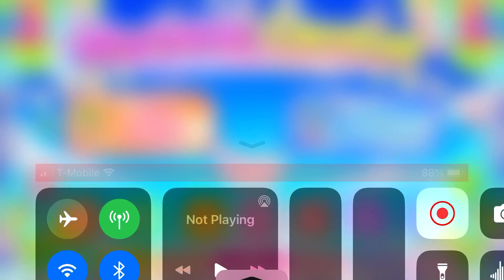final two hours of sif rc - natte shimatta!